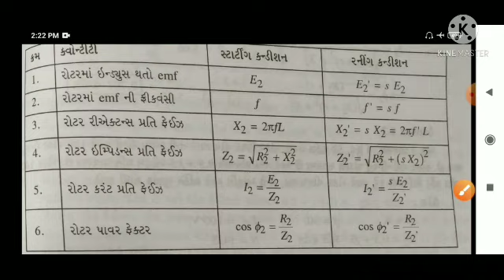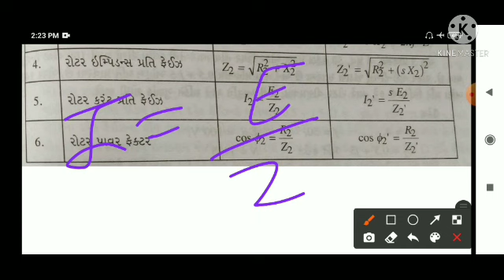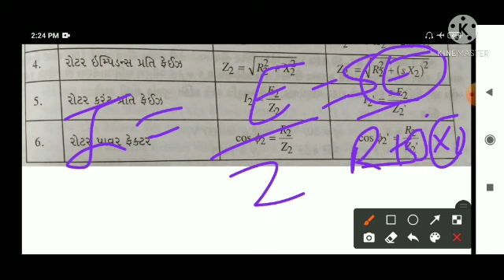PTRM_equation for IM